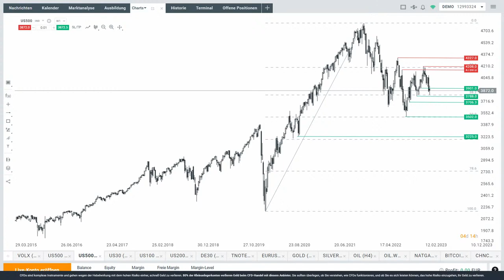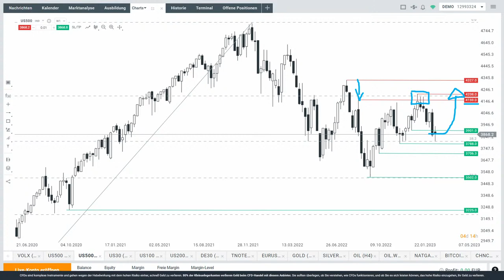S&P 500: Entscheidung am Dezember-Tief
Beim S&P 500 entscheidet sich jetzt alles am Dezember-Tief! Dies erläutert Max Wienke von XTB Deutschland in diesem Video.